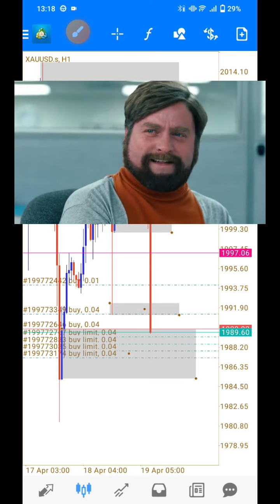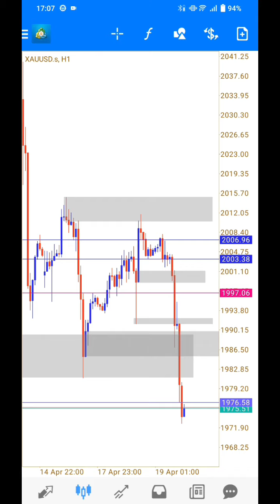Moment MC Perusak Psikologi & Pembangkit Emosi 😭